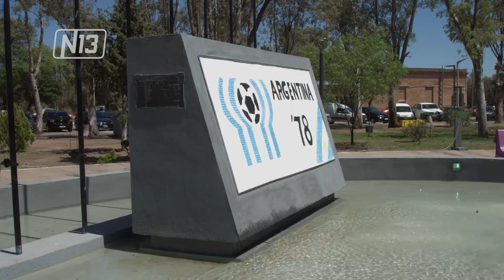Gira provincial: Los Manantiales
🔴 Los Manantiales fue otra de las localidades que recorrió el Gobernador. Una de las más emocionantes fue la visita a la obra de viviendas.